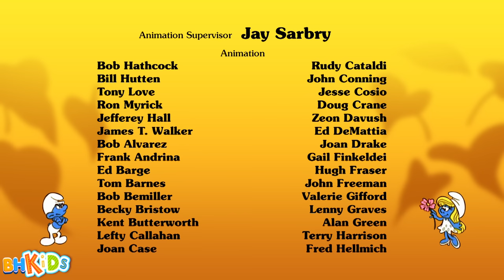XÌ TRUM Tiếng Việt - Một Ngày Làm Tí Cô Nương - Phim Hoạt Hình Xì Trum Mới Nhất 2023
Những bộ váy lộng lẫy như Xì Trum để dụ thần lùn Piltkin mê mẩn rời khỏi Làng Xì Trum. Họ đào hang dưới lòng đất và gặp một nữ thần lùn đem lòng yêu Piltkin, người sau đó đã gạt Xì Trum sang một bên để lấy lòng người hâm mộ mới của mình.